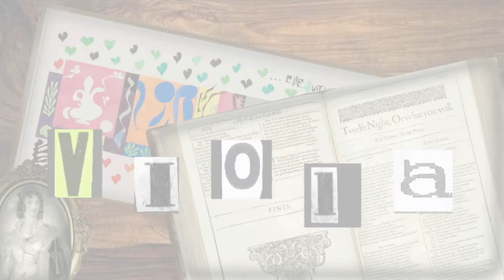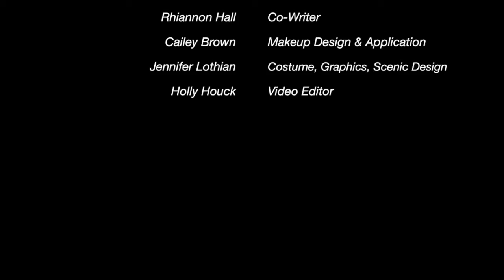Painted Through Her Eyes: Viola (4.9)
You know her name, but not her story.
Inspired by the famous works of the French artist Henri Émile Benoît Matisse, comes a retelling of Shakespeare's classic play Twelfth Night told from the perspective of Duke Orsino's love interest Viola whom he referred to as his "master's mistress". The world through her eyes was only ever seen through the words and interpretations of men who silenced her and did not allow her to speak in her own voice.
In this look at Shakespeare's classic work, we see Viola's side of the story, and how she learned to speak up and make sure the truth was heard.